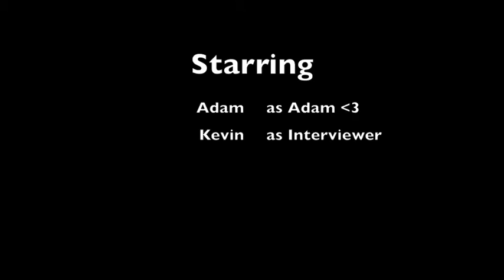News Report - Adam Velasquez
Pitman Wrestling Champion